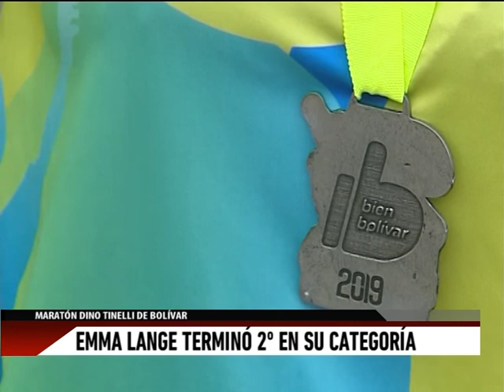Emma Lange terminó 2da. en su categoría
Participó de la maratón Dino Tinelli en Bolívar.